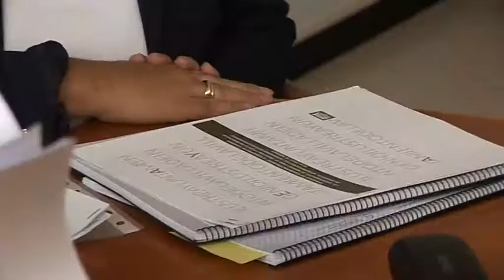El Centro de Interpretación del Patrimonio Histórico Municipal de Ingenio respaldado por el Gobierno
El Centro de Interpretación del Patrimonio Histórico Municipal de Ingenio recibe el respaldo del Gobierno de Canarias

-El Director General de Cooperación y Patrimonio Cultural y la Concejala de Patrimonio Histórico y Archivo de Ingenio se reúnen para acordar un convenio de financiación-

El Ayuntamiento de la Villa de Ingenio contará con el respaldo de la Dirección General de Cooperación y Patrimonio Cultural del Gobierno de Canarias para la puesta en marcha del proyecto del Centro de Interpretación del Patrimonio Histórico Municipal. Para ello, en la mañana de hoy lunes, 31 de octubre, su director general, Miguel Ángel Clavijo, mantenía una reunión con la concejala de Patrimonio Histórico y Archivo, Ana Hernández, la cual acudió al encuentro acompañada del técnico de Archivo Emilio Sánchez en representación del equipo redactor del proyecto que forma junto a Eduardo Rodríguez y Pino Medina.

En la reunión de trabajo desarrollada en la capital grancanaria, el director general se reafirmó en su voluntad de contribuir en la financiación del proyecto con 16.000 euros, considerando el valor patrimonial de la propuesta, con cargo al concepto presupuestario derivado de los fondos del 1% Cultural. Para ello ambas instituciones han definido un convenio de colaboración, llegando a un consenso total. El consistorio ingeniense será responsable de la dirección técnica y facultativa de las referidas obras, notificando a la Consejería de Turismo, Cultura y Deportes con certificación acreditativa del uso exclusivo de dichos fondos para el proyecto y la fecha de finalización de las mismas.

"Hemos acordado que, en cuanto queden solventados pequeños flecos de carácter administrativo, nos acercaremos al municipio de Ingenio para firmar con el alcalde este convenio que va a marcar una línea de colaboración muy estrecha," manifestó tras el encuentro Miguel Ángel Clavijo, quien se mostró "encantado con la gente de Ingenio". "Estamos muy satisfechos con la política patrimonial que se está haciendo desde este municipio en beneficio de todo el patrimonio cultural de Canarias", dijo. Por su parte la edil Ana Hernández calificó la reunión de "muy amena", destacando la "predisposición que ha mostrado siempre la Dirección General desde que se proyectó el Centro de Interpretación, gracias a la cual se ha logrado que este convenio se vaya a firmar en tan poco tiempo".

Con este acuerdo, tanto el Gobierno de Canarias como el Cabildo de Gran Canaria confirman su contribución financiera con 16.000 euros y 24.000 euros respectivamente, en una iniciativa pionera en el municipio de Ingenio que intenta dar respuesta a la necesidad de un espacio donde se articulen todo un conjunto de actuaciones encaminadas a la defensa, protección, conservación y divulgación del Patrimonio Histórico y Cultural Municipal, enmarcadas en una gestión interdisciplinar. El Centro de Interpretación del Patrimonio Histórico Municipal de Ingenio representa la propuesta del Ayuntamiento de Ingenio y de su grupo de gobierno del desarrollo de una intervención patrimonial entendida como un conjunto de actuaciones encaminadas a conseguir una óptima conservación de los bienes patrimoniales y un uso de éstos adecuados a las exigencias sociales actuales, con el principal objetivo de salvaguardar la herencia recibida de nuestros antepasados.